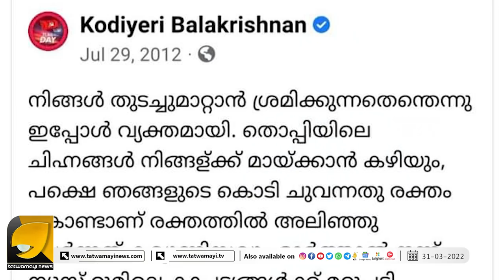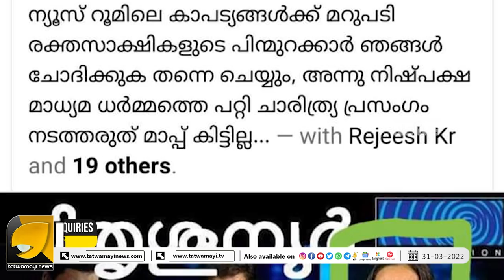നാളത്തെ സിപിഎം മന്ത്രി വിനു വി ജോൺ തന്നെ തെളിവ് ഇതാ ...| VINU V JOHN